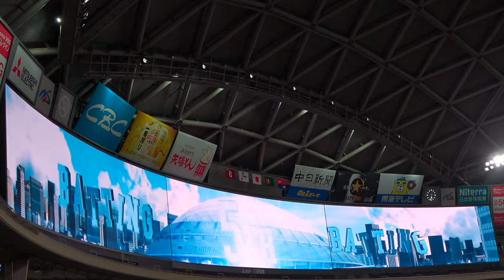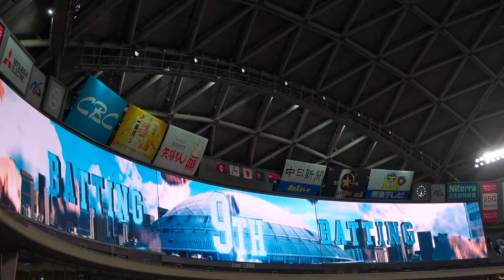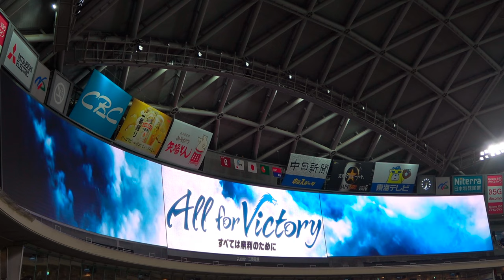5番ファースト福田永将！8番セカンド堂上直倫！今季最終戦スタメン発表！（2023年10月3日）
2023年10月3日 中日1-3巨人（バンテリンドーム）